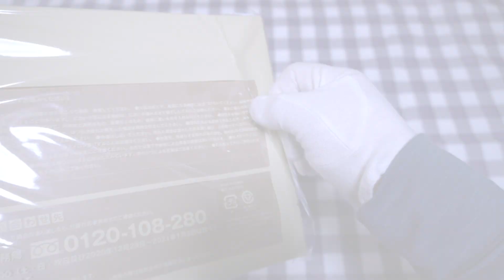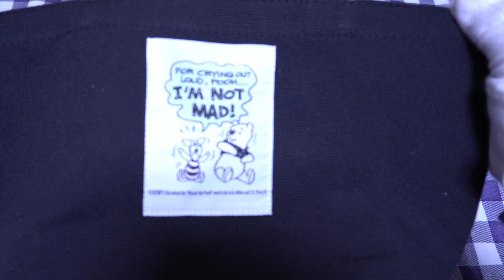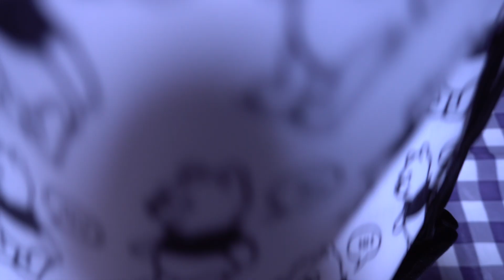[雑誌付録] くまのプーさんのレジかごお買い物バッグとランチとーとがついている[スウィート]の通常と増刊の2021年1月号を開封紹介 [ノブナガTV]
Amazon(通常)

0:00オープニング
0:10雑誌紹介
0:29通常紹介
2:40増刊紹介
4:30エンディング